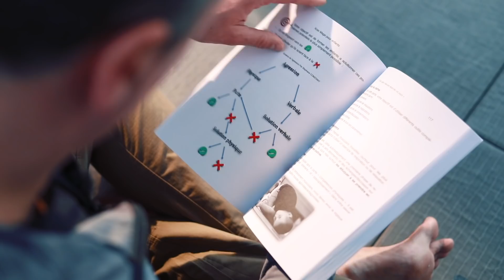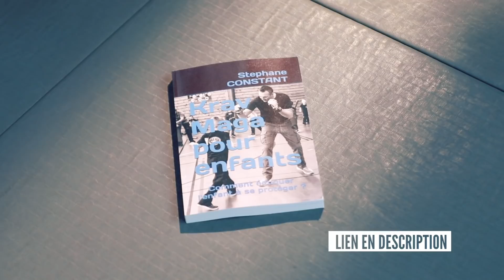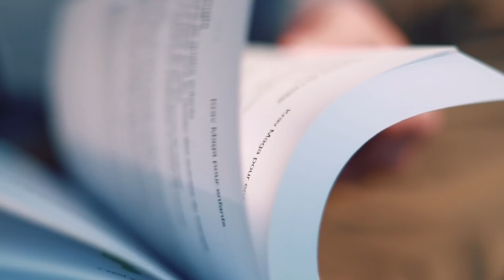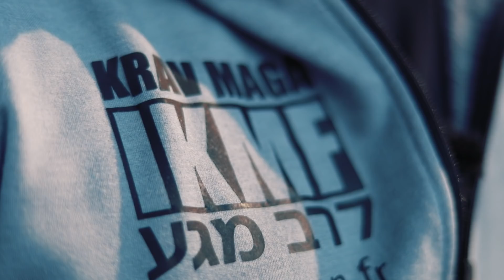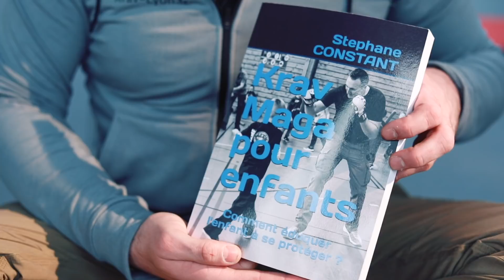Le livre qui protégera vos ENFANTS ! KRAV MAGA avec Stéphane Constant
Krav Maga pour enfants: Comment éduquer l'enfant à se protéger ?

265 pages, 600g

Ce livre s’adresse aux parents, aux enseignants du système scolaire au profit des plus petits jusqu’aux lycéens, aux instructeurs de Krav Maga ou de self défense, à leurs assistants et futurs instructeurs.

Vous souhaitez apprendre aux enfants à se défendre en s'adaptant parfaitement à leurs contraintes ?

Vous recherchez la pédagogie la plus adaptée pour eux comme pour les adultes ?

Vous désirez comprendre les enjeux psychologiques, physiques, physiologiques et pédagogiques ?

Vous attendez une compréhension globale de cette spécialité ?

Vous souhaitez tout simplement apprendre aux enfants comment se protéger sans cultiver la violence (y compris pour les adultes) ?

Vous voulez comprendre l'enfant globalement ?

Ce livre est fait pour vous !

Au sujet de cet ouvrage, Olivier CHAMBON, psychiatre-psychothérapeute signe la préface :

"Ce livre reflète la belle personne qu’est Stéphane CONSTANT : en même temps un grand expert du Krav Maga dédié à ses élèves mais aussi un homme à la recherche d’une compréhension holistique de la vie, s’informant des dernières découvertes scientifiques sur le fonctionnement du cerveau et de la conscience, et cherchant une transmutation de la violence en paix. Je connais Stéphane, j’ai moi-même suivi ses cours. Je recommande vivement cet ouvrage aux enseignants de krav maga mais aussi aux parents soucieux de comprendre et d’accompagner leurs enfants dans cet apprentissage de la sécurité, extérieure comme intérieure."

Cet ouvrage vous apportera toutes les connaissances nécessaires pour éduquer les enfants (adaptables à tous les élèves enfants comme adultes) à se défendre et se sécuriser
en Gerant leurs émotions grâce à de nombreux exercices,
en Comprenant les différents risques avec les solutions adaptées,
en Faisant face aux harcèlements comme aux agressions physiques,
en Gérant globalement une situation.

Vous aurez accès à de nombreuses explications adaptables à tous les élèves enfants comme adultes sur :
La particularité du krav maga dans le milieu des sports de combat et de la self defense,
la psychologie de l'enfant et ses limites ,
les fondamentaux de la physiologie,
la biomécanique,
la croissance,
l'évolution et les limites des caractères physiques et psychologiques de l'enfant jusqu'à l'adolescence,
les points clés de pédagogie grâce aux neurosciences,
les risques et les solutions pour les résoudre,
les retours d'expériences et l'analyse de ses situations,
l'aspect légal sur différents facteurs comme l'enseignement,
la légitime défense,
l'exploitation des points vitaux pour se protéger,
la technique,
les exercices pédagogiques (avec plus de 60 exemples et plusieurs variantes pour chacun).